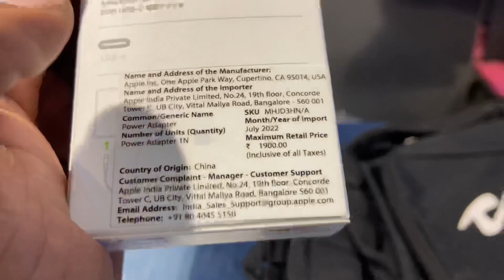Iphone Da Kharcha Dekhlo Kina 😟 | Yarra Nall Fun Sun Kitta 😃